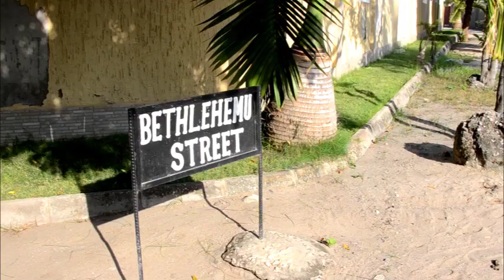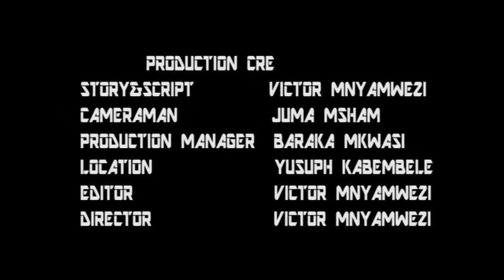LOCK UP(BONGO LATEST MOVIE)A VICTOR MNYAMWEZI FILM.